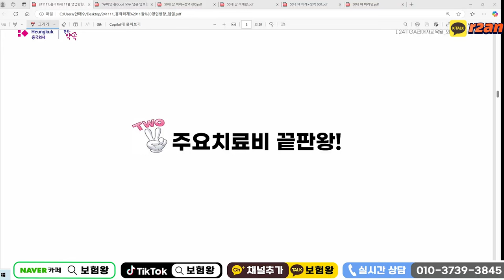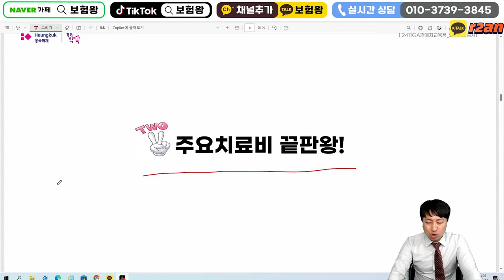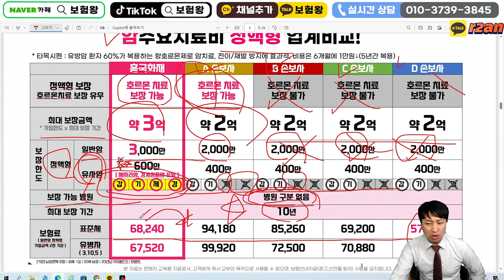금감원 판매중지하던 H화재 암주요치 다시부활!! (비례형 모든치료 압도적 가입률~)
안녕하세요~~

높은 손해률로 판매중지하라던 흥국
암주요치료비 모든치료 다시부활!!

언제 또 없어질지모르니 언제든지 연락주세요
감사합니다

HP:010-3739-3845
카톡친구추가:r2an
카톡플러스친구:보험왕검색